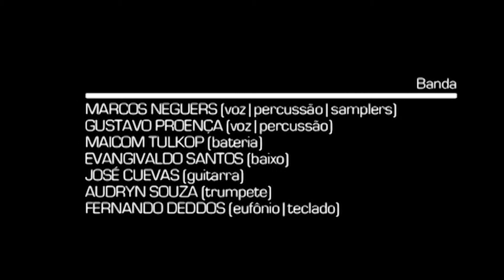Demais (Nêgomundo - Live at Click)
Projeto: Nêgomundo - Live at Click

Direção: Fábio Allon
Produção Executiva: Marcos Neguers | Juliana Biancato | Gustavo Proença
Assistente de Produção: Guilherme Proença
Direção de Arte: Ana Deliberador | Alex Rocca
Figurino: Ana Deliberador
Maquiagem: Isa Todt
Técnico de Gravação: Paulo Bueno
Edição em Pro Tools: Emannuel Fraga e Gustavo Slomp
Mixagem e Masterização: Paulo Bueno
Câmeras: Elisandro Dalcin | Maurício Batata | Guilherme Chalegre | Ivanir Fumaça | Fábio Allon
Iluminação: Ivanir Fumaça
Making of: Guilherme Chalegre | Emannuel Fraga
Edição de Imagem: Eugenia Castello
Correção de Cor: Fábio Allon

Banda:
Marcos Neguers (voz | percussão | samplers)
Gustavo Proença (voz | percussão)
Maicom Tulkop (bateria)
Evangivaldo Santos (baixo)
José Cuevas (guitarra)
Audryn Souza (trumpete)
Fernando Deddos (eufônio | teclado)

Letra:
Luigi Castel
Luiz Felipe Leprevost
Ana Decker
Gustavo Proença

Apoio:
CASA TREZE | CAPIM LIMÃO

Áudio:
CLICK AUDIO WORKS

Vídeo:
PROCESSO MULTIARTES

2011